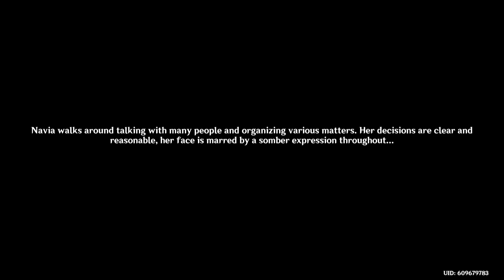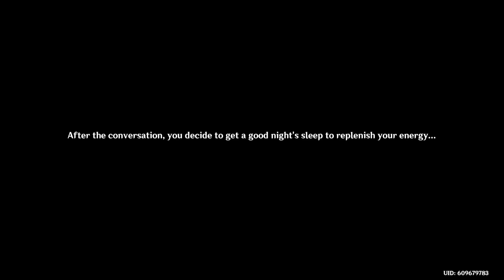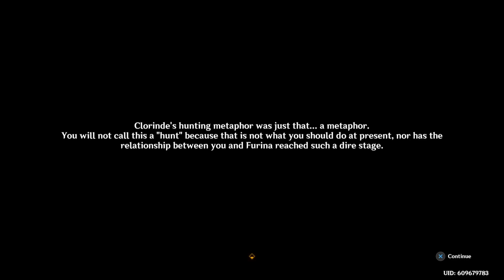Genshin Impact *UPDATE* - Story Is Getting Dark Fast - Act 5 - Part 1